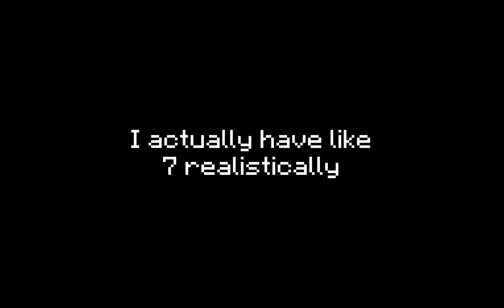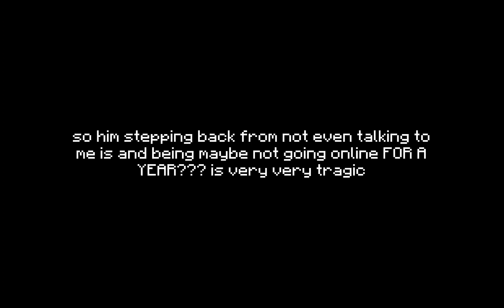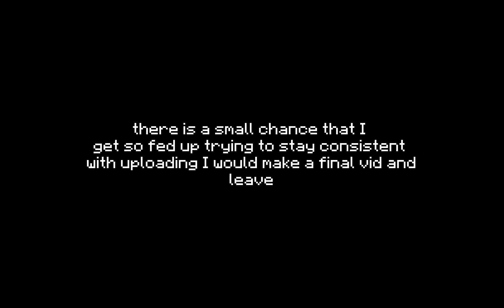Update videoooooo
max gonna be cooking next video

Discord Sh!t
My discord server :D (JOIN PLS I BEGGGGG)
Ikaes discord server ( 6 feet in your mom)